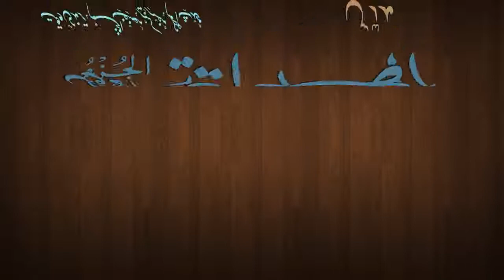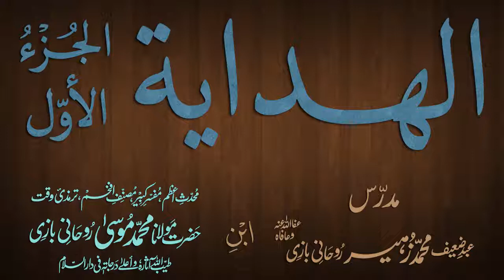Hidaya Juz 1 Dars - 69 - page - 163 - by Maulana Muhammad Zuhair Albazi - 20/02/2013